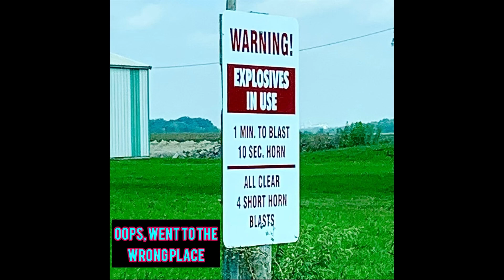How did I get into the supernatural and urban exploration?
SUPERNATURAL MERCH

Join the VIP Dream Big family for an EXCLUSIVE 5 tips to overcome camera shyness. As well as being first to be in the know of new launches, events and so much more!

I hope this video helps you! For those that don't know, my name is Brixenta. I'm a singer/fitness instructor and my life is full of constant supernatural activity. I would love to make it less scary and demystify things for you! Not everything has to be dark and spooky in the paranormal. Summoning demons? Why not summon angels?